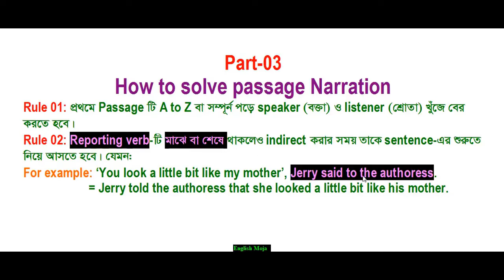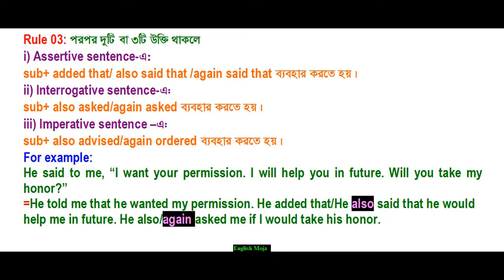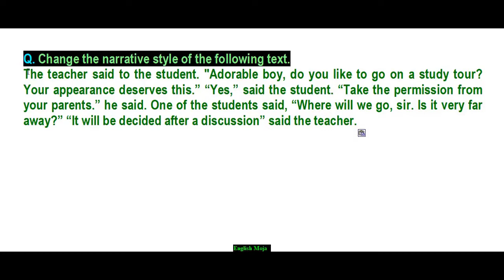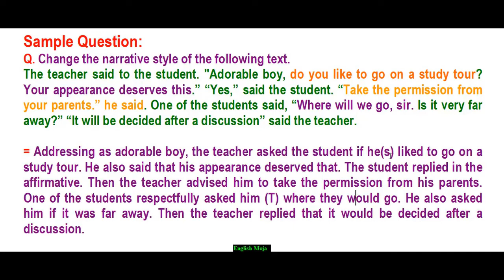Narration Passage Narration in 2020 @ Nayan Academy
Narratives may also vary in the grammatical tense used, typically being in the past, present, or future. In narration using the past tense, the events of the plot are depicted as occurring before the time at which the narrative is constructed; this is by far the most common tense in which stories are expressed. In narratives using present tense, the events of the plot are depicted as occurring now—at the current moment—in real time. In English, this tense also known as the "historical present", is more common in spontaneous conversational narratives than in written literature, though it is sometimes used in literature to give a sense of immediacy of the actions. A recent example of novels narrated in the present tense are those of the Hunger Games trilogy by Suzanne Collins. The future tense is the most rare, portraying the events of the plot as occurring some time after the present moment, in a time-period yet to come. Often, these upcoming events are described such that the narrator has foreknowledge (or supposed foreknowledge) of the future, so many future-tense stories have a prophetic tone.